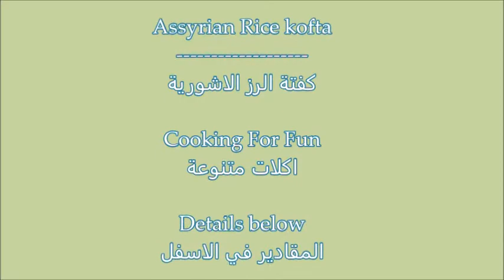كفتة الرز و اللحم الاشورية / Assyrian Rice Meatballs /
Very delicious and healthy meal, and very easy to prepare. Whenever I'm unsure what to cook, this dish comes to mind. My whole family loves it.

1-1 1/2  lb. ground Beef or any other ground meat
3/4 cup rice washed and soaked for 20 minutes then drained
1/2 cup finely chopped Parsley
1/2 cup finely chopped Onion
1 1/2 tsp dried thyme or oregano or 2 Tbsp. fresh
1 tsp Paprika
1 tsp black Pepper
1 tsp salt or to taste
1/4 tsp hot red Pepper or to taste
1 large egg
1 Tbsp. oil (don't add if the ground beef has fat )

٤٥٠-٦٨٠ غم لحم مثروم
 ٣/٤ كوب رز
١/٢ كوب بصل مثروم ناعم
١/٢ كوب بقدونس مثروم ناعم
بيضة كبيرة
١ ملعقة صغيرة ملح
١ ١/٢ ملعقة صغيرة زعتر بري يابس
١  ملعقة صغيرة ملح أو حسب الرغبة
١ ملعقة صغيرة بابريكا
١/٤ ملعقة صغيرة فلفل احمر حار
1 ملعقة كبيرة زيت اختياري

1 Tbsp. oil
1/4 cup chopped onion
1 tsp dried thyme oregano or 1 tbsp.  fresh
1/4 tsp red Pepper
 a small piece of hot green pepper (optional)
Salt to test
 1 (6 oz.) can of tomato paste
¼ tsp citric acid
Chopped vegetables to your liking. For example ,  Eggplant and Zucchini and Swiss chard  (optional)

١ ملعقة كبيرة دهن
١/٤ كوب بصل
الكوسا، باذنجان، و السلق- -اختياري
٦ اونص معجون طماطة
الفلفل الأخضر الحار(اختياري)
ماء مغلي ٨-١٠ اكواب
ملح لذوقك
ملح الليمون لذوقك
١/٤ ملعقة صغيرة فلفل احمر حار اختياري
ملعقة صغيرة الزعتر المجففة

Note: all the spices, salt and herbs are to your taste.
ملاحظة: كل التوابل والملح والأعشاب هي لذوقك.

Mix all the rice balls ingredients and keep it in the fridge for 1-2 hours then form into a medium size balls.

Cook onion in a big pot with oil for a few minutes

Add vegetables and tomato paste and cook for couple more minutes.

Add enough boiling water about 8-10 cups (depends on how much soup you like ) and let it boil.

Add Rice Balls into boiling sauce then cover and let it cook for 5 minutes then stir gently.

Add thyme, citric acid, hot red pepper, hot green pepper and salt to your taste

Cook for 20 to 25 minutes or until the rice balls are soft.

Keep the pot covered for about 15 minutes before serving so the taste will get more intense and soup will get more thick.

Google+:-